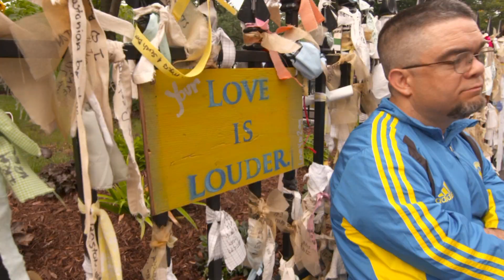COURAGE IN SPORTS Super Trailer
For more than two decades, Courage in Sports has been regarded as the most inspirational hour in sports television by paying tribute to the most incredible stories and courageous athletes of the year. In celebration of the 25th anniversary of Courage in Sports, Intersport is releasing a wildly compelling web series that revisits 25 of the most inspirational stories in the show's history.